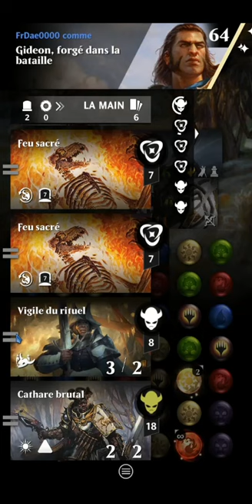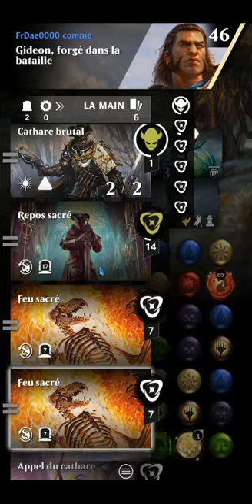PVP Green vs Green/Blue - Fete des moissons #4 | MagicPuzzleQuest